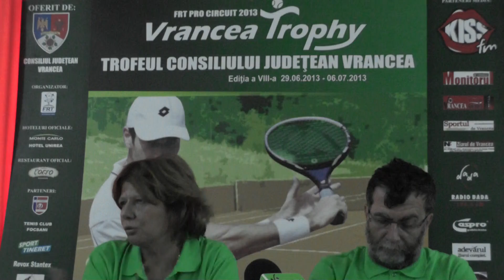Vrancea Media TV: Vrancea Trophy tenis 2013 conferinţă presă I